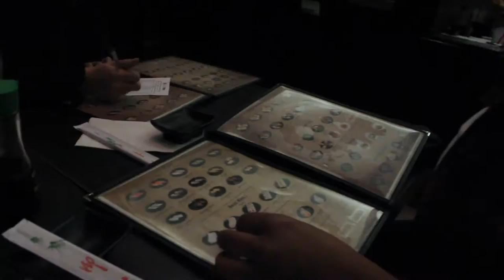Oh Hello Gypsy// LA Nights: Pancakes and Booze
Hey Guys!

Hope you enjoyed the video. If you live in LA and what to do something new or are planning a trip to LA be sure to check out Pancakes and Booze. The link to the website and ticket purchase information is located below. You can also fin the information and location for SushiStop in Franklin Village (Hollywood adjacent). There are other location around the United States as well.

 Again, I hope you enjoyed the video. My next Video will be up this week! :) Cheers!

*** the website is actually called Brown Paper Tickets not "Bag" as i accidentally said in the video.. oops!***

*** WEBSITE STILL UNDER CONSTRUCTION***